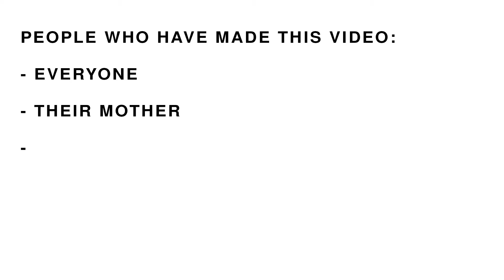Ranking the Akatsuki From Weakest to Strongest